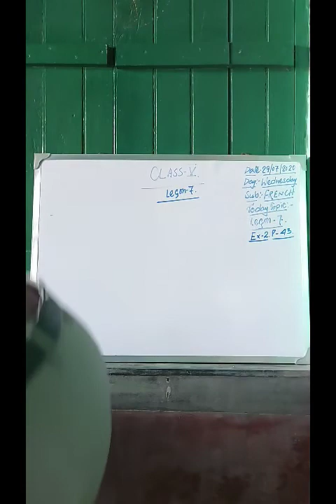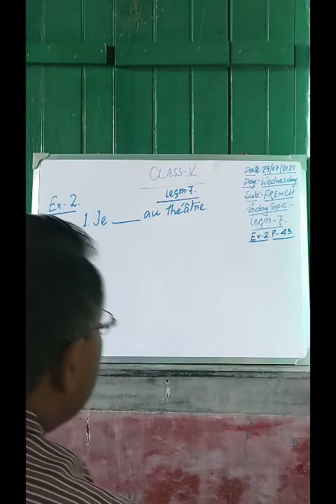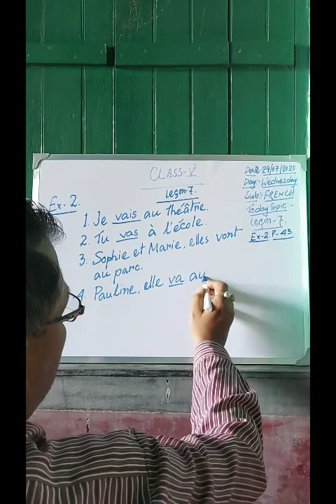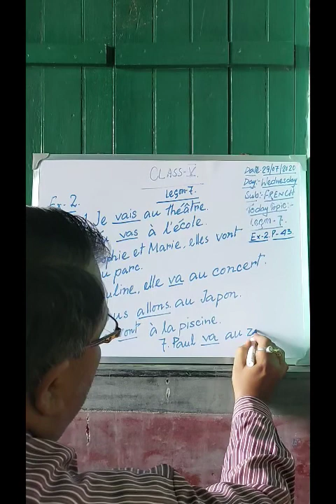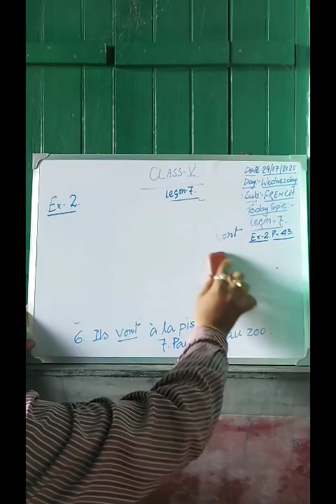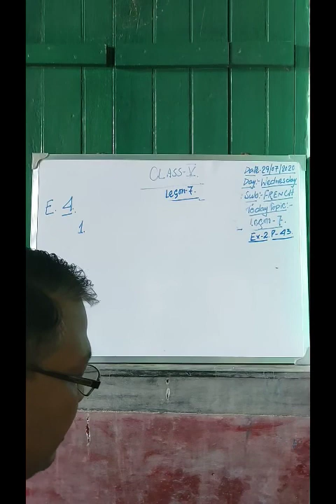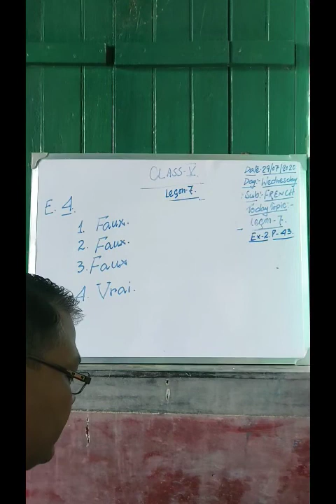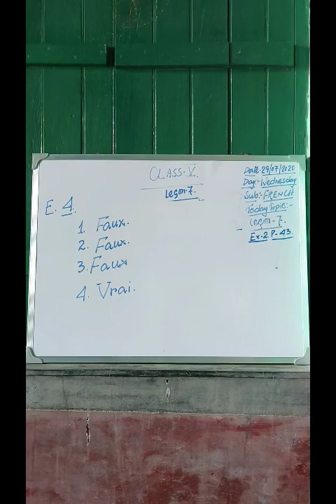27 July 2020